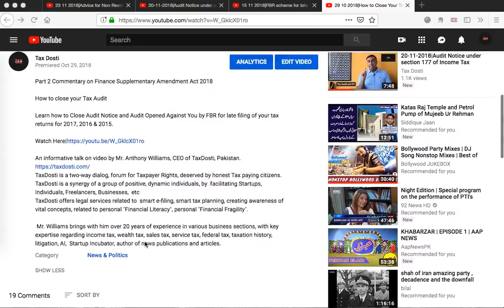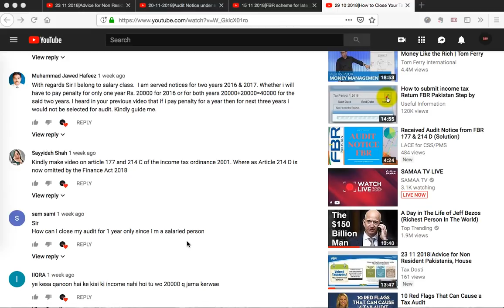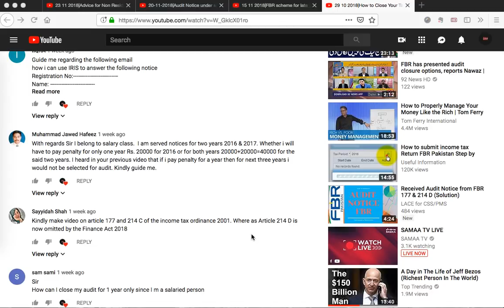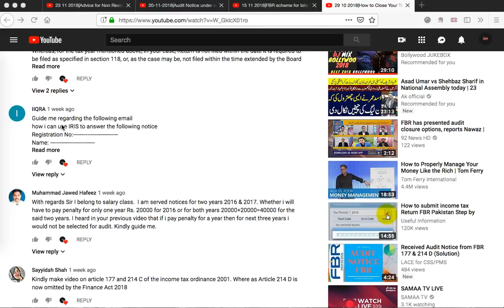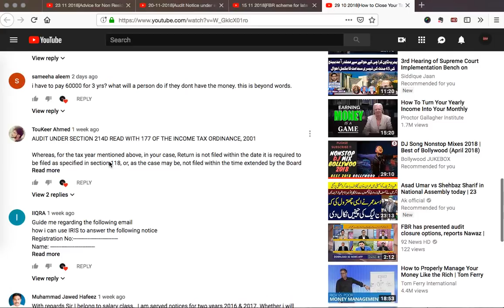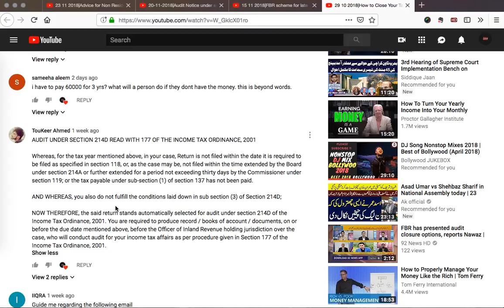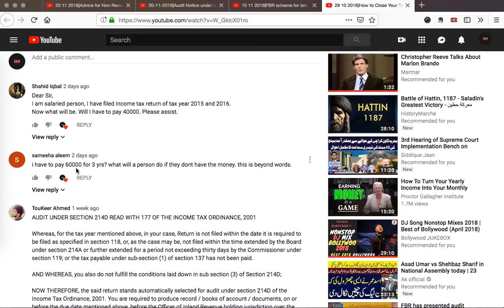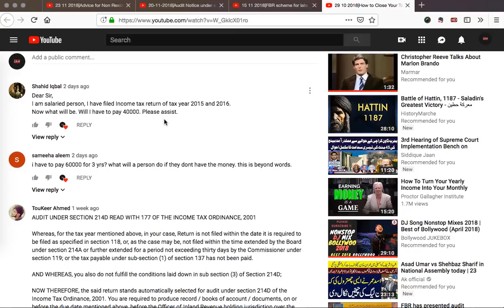Reply to Questions by Fans of Tax Dosti YouTube Channel for Video of 29 10 2018|Tax Dosti Reporting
Reply to Questions/Comments by Fans of Tax Dosti YouTube Channel on Video of 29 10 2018-How to Close Your Tax Audit through Section 214E|Tax Dosti Reporting|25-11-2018|

An informative talk on video by Mr. Anthony Williams, CEO of TaxDosti, Pakistan to solve the problems faced by 600,000 Pakistani Taxpayers who got 1 million Tax Audit Notices u/s 177.